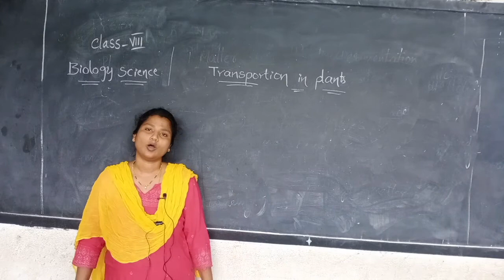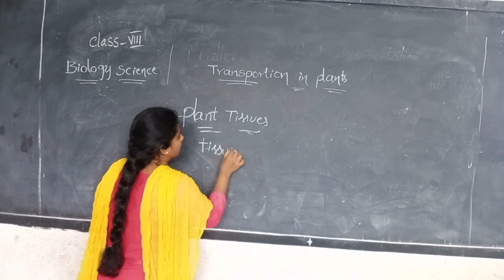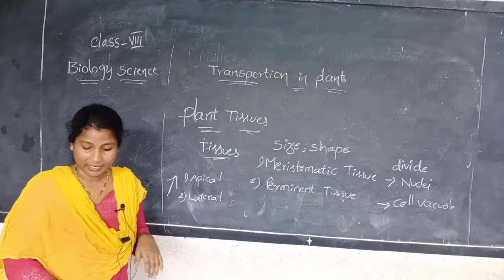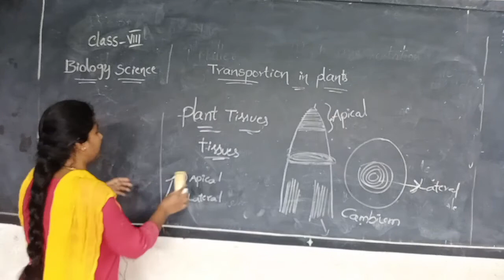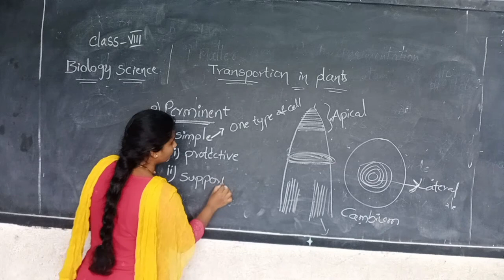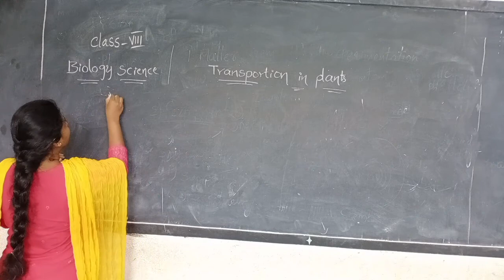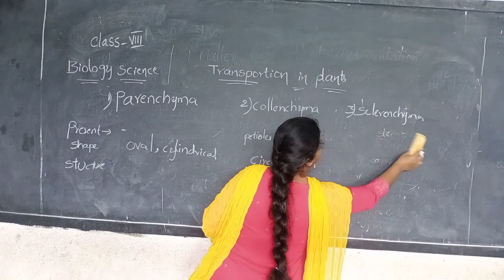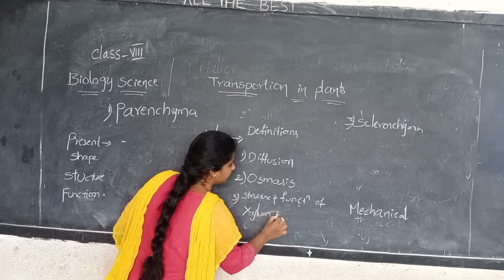VIII CLASS EM, SUBJECT : BIOLOGY, TOPIC : TRANSPORTATION IN PLANTS